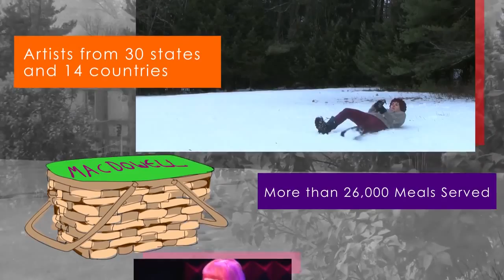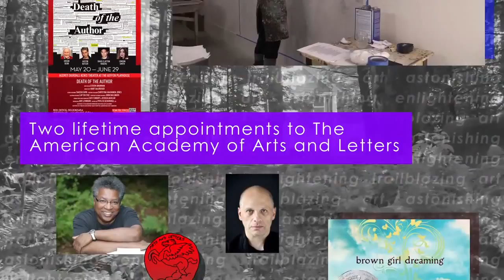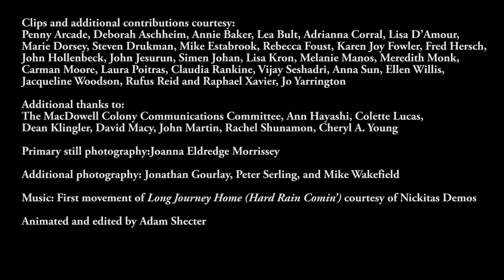The MacDowell Colony: By the Numbers 2014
This is the second annual MacDowell Colony film covering the breadth of our activity in calendar year 2014.